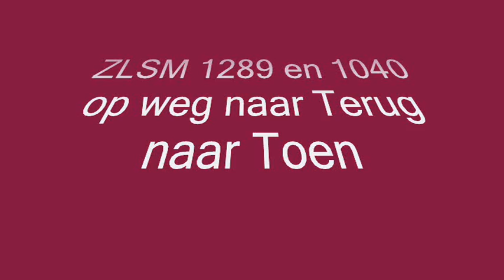ZLSM.wmv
ZLSM 1289 en 1040 op weg naar Beekbergen voor Terug naar Toen